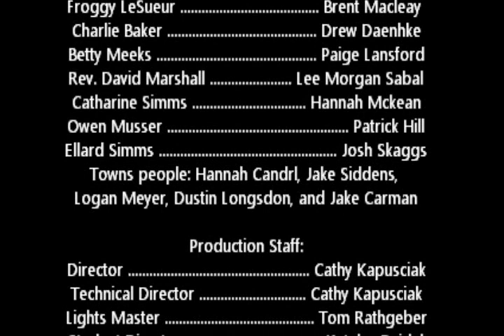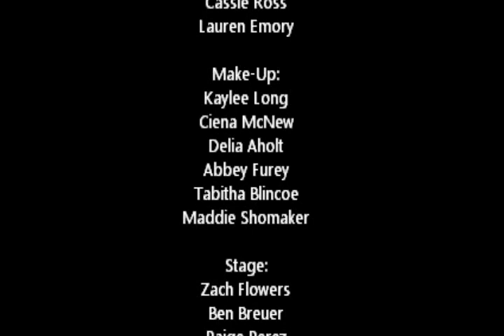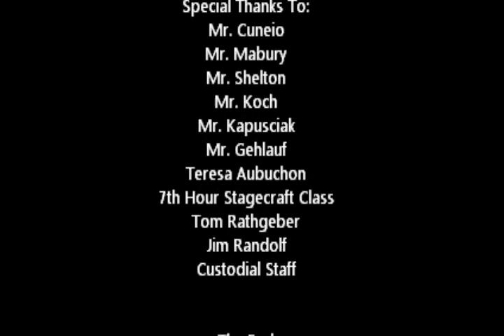The Foreigner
Union High School April 3-5, 2014